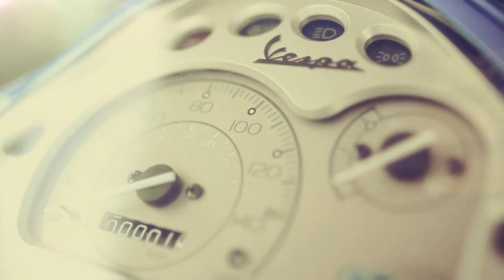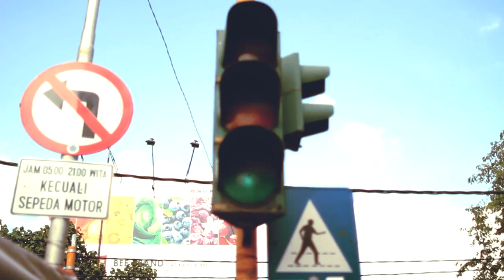SCREAMOUS Present : BALI MODS MAYDAY 2013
BOTTLESMOKER - "Bali Mods Mayday 2013"

Directed : Andi Gondi
Edited : Andi Gondi

Exclusively Supported & Endorsed by SCREAMOUS